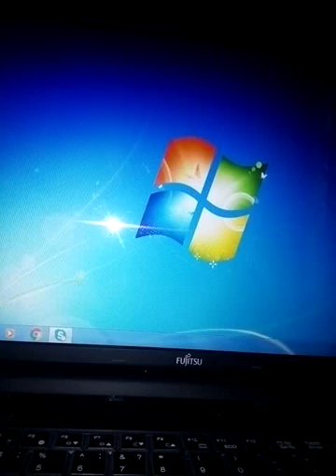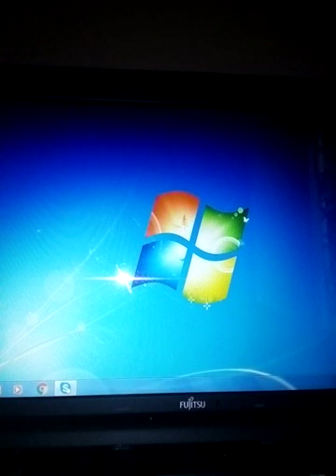Tanki online the computer